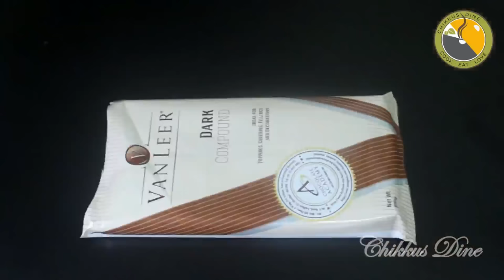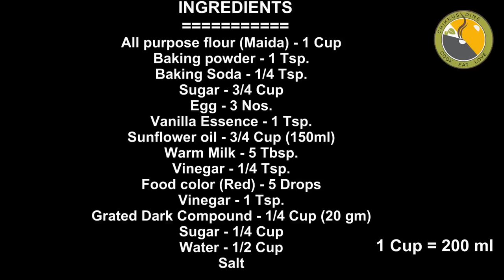മിക്സിയിൽ ഒരു PERFECT RED BEE CAKE| NO OVEN |NO BEATER| CAKE RECIPES|RED B|Ep. #182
amazon link
Glass Jar
Philips Beater
Kitchen weighing scale
Cocoa Dark Compound
Turn Table
Metal Turn Table
Chefmaster Gel Colour
Cake Nozzle
Whisk Combo
Palette knife
Metal Scraper
Plastic scraper

INGREDIENTS
Sunflower oil - 3/4 Cup (150ml)
Warm Milk - 5 Tbsp.
Vinegar - 1/4 Tsp.
Food color (Red) - 5 Drops
Vinegar - 1 Tsp.
Grated Dark Compound - 1/4 Cup (20 gm)
Salt

White Compound / white chocolate - 250 gm
Fresh cream / whipping cream - 250 ml
Food colour (red) - 9 Drops.
Fresh cream / whipping cream - 2 Tbsp.
Grated Dark Compound - 3 Tbsp.